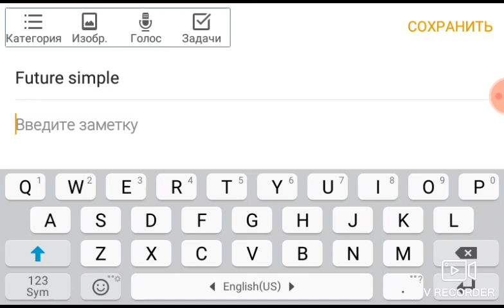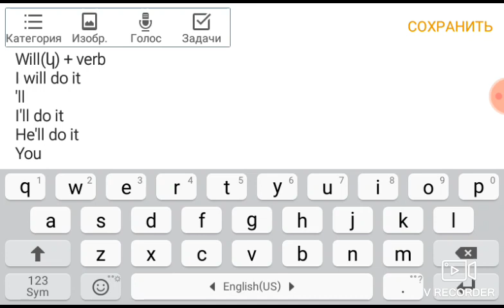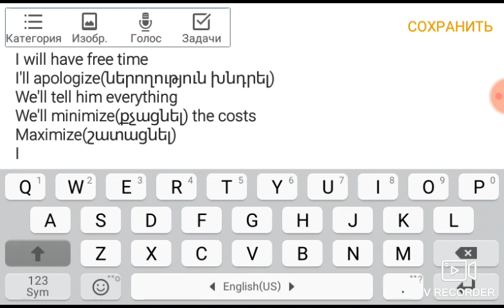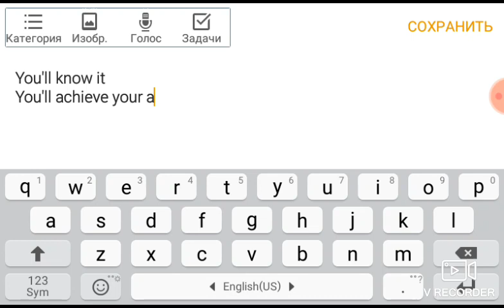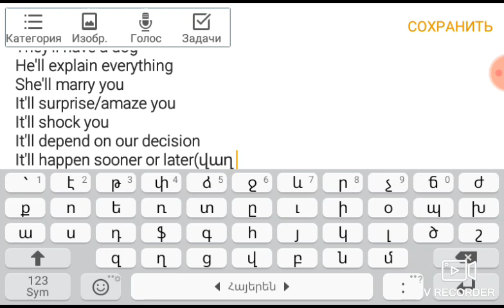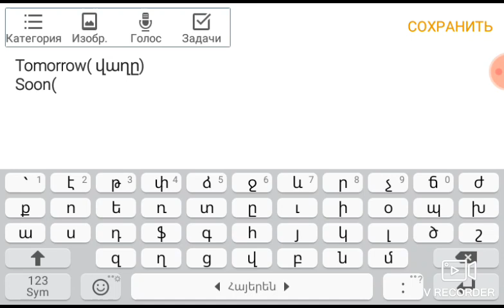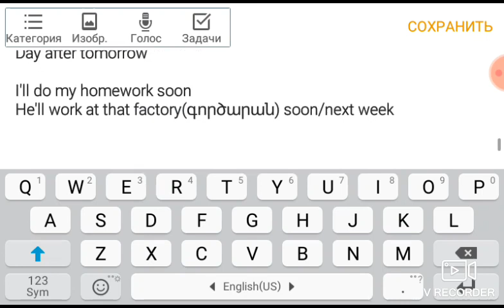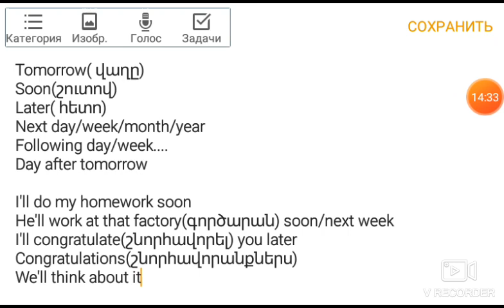Սովորենք անգլերեն/Future simple